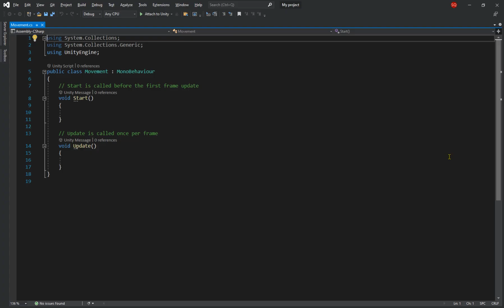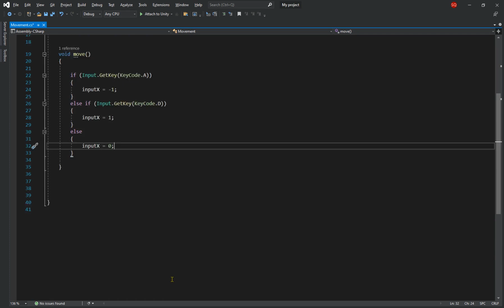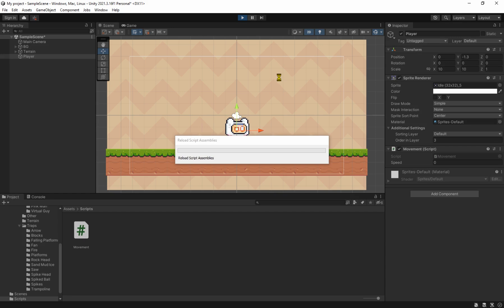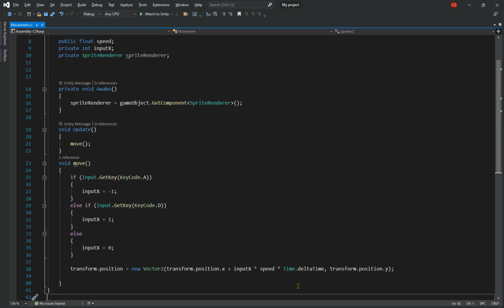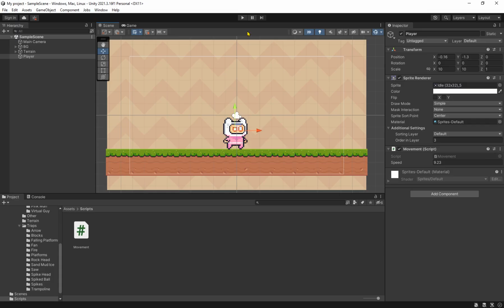2D Player Movement in Unity for Beginners [2023]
How to program a simple movement system in unity for beginners.

In this video, you will learn how to get input from the player and how to access and work with components.

This video is meant for beginners, so the code is not top quality.

Also if there's a specific topic you want me to cover, leave it in the comments.